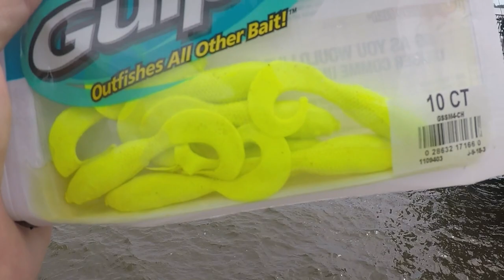INSTRUCTIONAL FLUKING TUTORIAL FOR BEGINNERS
Quick instructional on a very easy method of Fluke/flounder fishing.